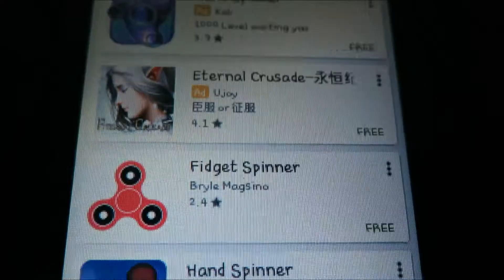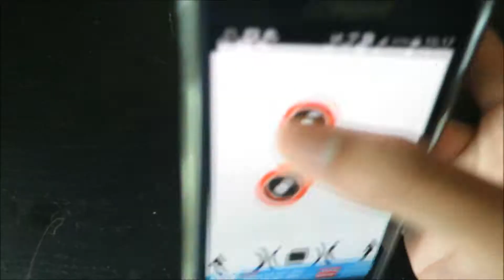when you don't have a fidget spinner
lol. fidget spinners